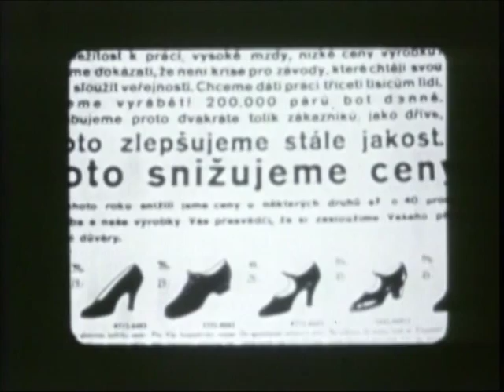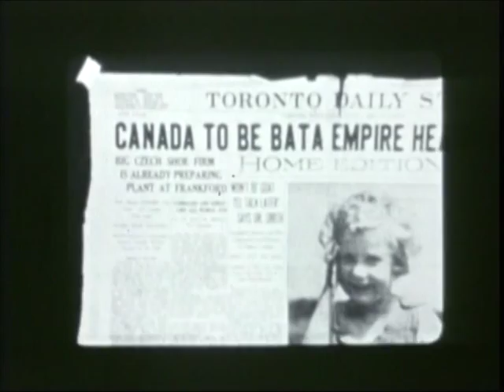The early years of Bata (Documentary)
Bata was founded by three siblings with a small inheritance in the town of Zlin, Czechoslovakia on August 24, 1894. It was one of the world’s first shoe “manufacturers”; a team of stitchers and shoemakers creating footwear not just for neighbours, but for distant retail merchants.

Less than 10 years later, Bata produced 2200 pairs per day, employing resourceful imaginations, skilled hands and modern machinery to keep up with demand. Innovative shoes styles were developed with new customer-sensitive ways to promote them. And despite the outbreak of the First World War, material shortages, manpower shortages, and cartels, sales increased to about two million pairs per year by 1917. The Bata legacy had just begun.

In Zlin, Bata built housing, schools and hospitals around the factory for its workers and their families- a design it would replicate in other parts of the world in years to come. Bata provided inexpensive rent and food during very difficult times, because founder Tomas Bata firmly believed business should serve the public.